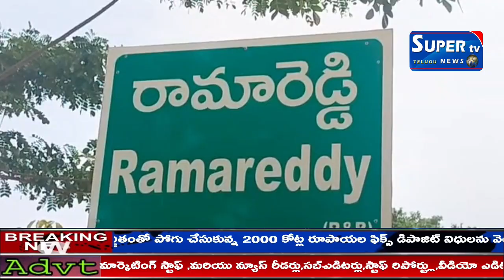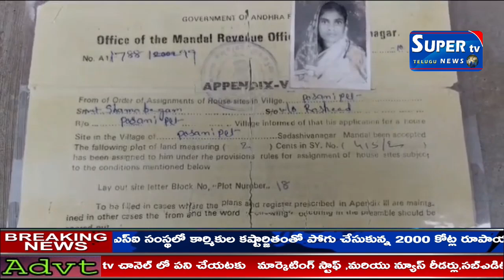కాంగ్రెస్ పార్టీ గ్రామ అధ్యక్షులు సాకలి నరేందర్ మండల వర్కింగ్ ప్రెసిడెంట్ శీలాసాగర్ తెలిపారు.